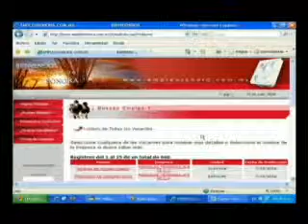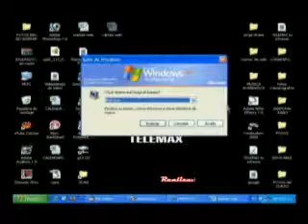MARTES DE WEB TELEMAX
MARETS DE WEB